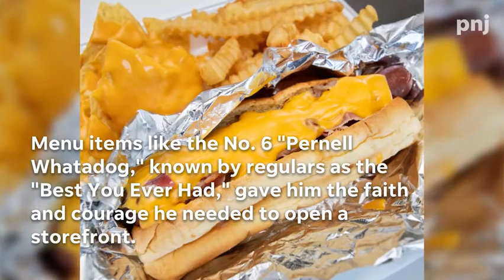T.P. Whatadogs now serving up specialty hot dogs in Pensacola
T.P. Whatadogs is a tribute to the success owner Ronald Pernell has found through the small-but-mighty cart alongside his partner, Tammy Steen. Now, you can find delicious hot dogs in Pensacola.